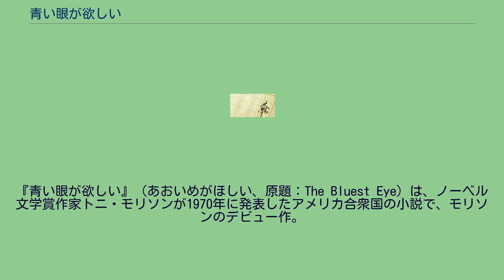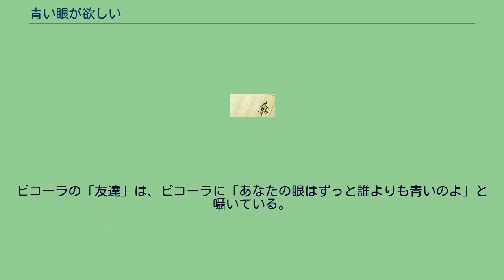青い眼が欲しい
『青い眼が欲しい』（あおいめがほしい、原題：The Bluest Eye）は、ノーベル文学賞作家トニ・モリソンが1970年に発表したアメリカ合衆国の小説で、モリソンのデビュー作。
白人の敷いた価値観を問いただす衝撃作。
大恐慌時代のアメリカ中西部を舞台に、白人の容姿に憧れる黒人の少女の一年間を描いたもの。
少女は自分の不幸の原因が白人の美の基準にそぐわない自分の容姿にあると思い込み、青い目になれるよう空しい祈りを続けるが、父親の強姦による妊娠で気がふれ、「青い目になれた」と信じ込むものの、より青い目になりたいと想像上の友人と会話を交わす。
物語は、アメリカのマジョリティであった白人中産階級が理想とする「よきアメリカ」の家族像を謳った小学校教科書の一節から始まり、それを幸せと信じた黒人少女ピコーラの悲劇が、少女と同じ黒人であるもののそうした考えを持たない友人の視点から語られ、白人の価値観が支配するアメリカ社会の中で、ピコーラを不幸にしている本当の原因のありかを探る。
主人公を襲う悲劇や彼女の持ち合わせる自己嫌悪の深さなど、扱う題材が陰湿なのにもかかわらず、読後に陰湿な印象を抱かずに済むのは、作者がこの作品の登場人物の誰かを告発する様な文体で著していないためである。
この作品には作者の、登場人物皆に対して憐憫が平等に与えられている。
1941年、ロレイン (オハイオ州)に暮らす「私」の家に、ピコーラという11歳の黒人の少女がやってきた。
ピコーラの父親のチョリー・ブリードラヴ、母親のポーリーンらは皆一概に「醜かった」。
やがてピコーラは周囲の偏見、いじめ、家庭内暴力などの荒んだ環境は、自分が美しくあれば、眼が青ければもっと違ったろうと考えるようになる。
ピコーラは一生懸命、毎晩祈った。
熱心に祈り続け一年経ってその願いがかなえられなくともめげずに祈り続けた。
けれどもその願いは叶わず、酷いいじめは続いた。
かつてチョリーとポーリーンはお互いに愛し合っていた。
ポーリーンは世の中にこれほど多くの笑いが存在する事を知らなかったほどだった。
結婚した後、二人の間は周囲の偏見に抗する気持ちの行き違いから険悪になっていった。
しかし、ポーリーンの妊娠によって二人は結婚直後の様に戻った。
長男出産後、ピコーラを身籠った時、ポーリーンは生まれてくる娘を愛しく感じていたのだ。
チョリーは母親に棄てられた子供だった。
やっと探し出した父親は博打に溺れていた。
絶望の中でポーリーンに出会い結婚したが、家族への責任や、一定で変化の無い繰り返しの重圧に絶望した。
しかし、子供の出現が彼に大きな感情の変化をもたらした。
けれども、彼は親から育ててもらわなかったので子供の扱いが分からなかった。
ある土曜日の午後、酔っ払った中、台所にいるピコーラを見た。
ある日、ソープヘッドという老人のもとをピコーラは訪ねた。
「ひょっとしたらあれをやってくれることができるんじゃないかしら」と考えて。
老人はこの願いを聞いた時、絶望した。
そして老人は毒の入った餌をピコーラに渡し、犬にそれを与えるよう指示した。
「この犬がフシギな振る舞いをしたら、お前の願いは叶えられるだろう。」果たして犬は苦しんだ末に死んだ。
私は、ピコーラが実父との子供を身籠った事を聞いた。
その頃、ピコーラは空想の中に居た。
ピコーラの「友達」は、ピコーラに「あなたの眼はずっと誰よりも青いのよ」と囁いている。